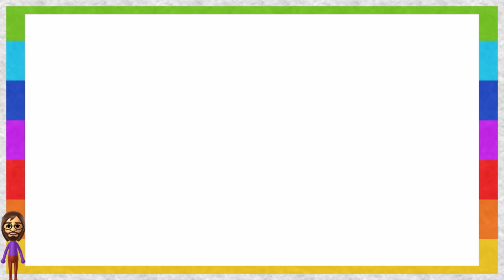Kirbiana Tanks || Kirby and the Rainbow Curse Episode 9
Join RampantEpsion on his quest to save the clay world in Kirby & The Rainbow Curse on the Wii U.